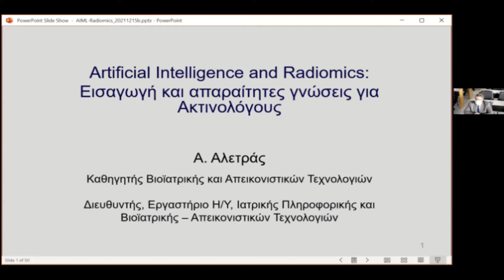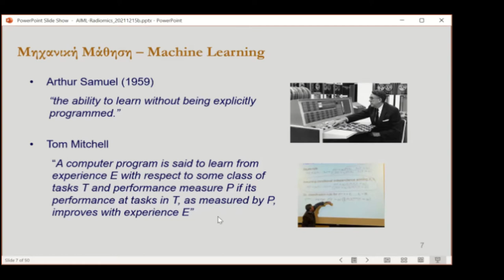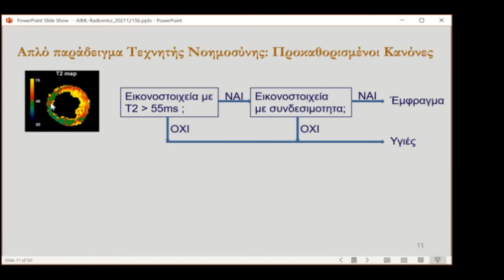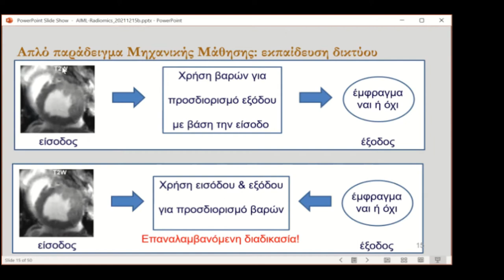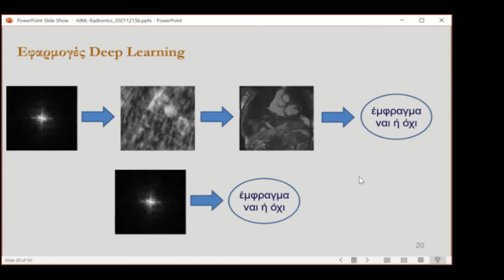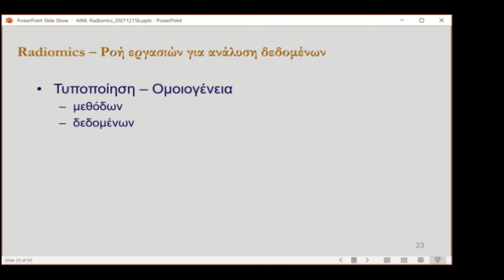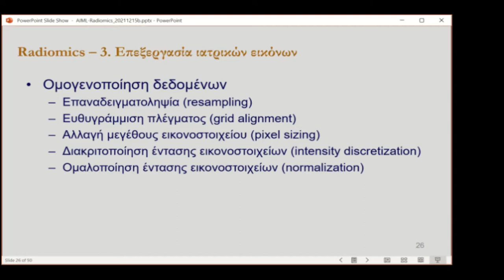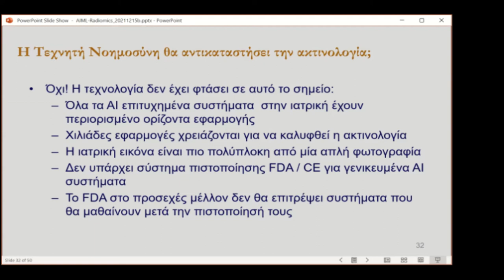Α. Αλετράς | Artificial Intelligence & Radiomics: Εισαγωγή και απαραίτητες γνώσεις για Ακτινολόγους